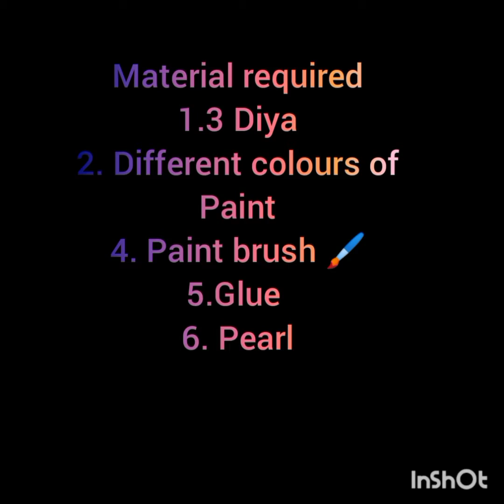d.i.y Diya decoration